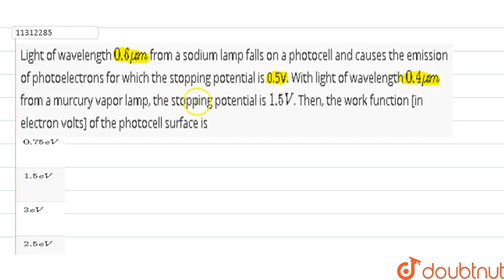Light of wavelength `0.6mum` from a sodium lamp falls on a photocell and causes the emission of ...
Question From – Cengage BM Sharma OPTICS AND MODERN PHYSICS PHOTOELECTRIC EFFECT JEE Main, JEE Advanced, NEET, KVPY, AIIMS, CBSE, RBSE, UP, MP, BIHAR BOARD

QUESTION TEXT:-
Light of wavelength `0.6mum` from a sodium lamp falls on a photocell and causes the emission of photoelectrons for which the stopping potential is 0.5V. With light of wavelength `0.4mum` from a murcury vapor lamp, the stopping potential is `1.5V`. Then, the work function [in electron volts] of the photocell surface is